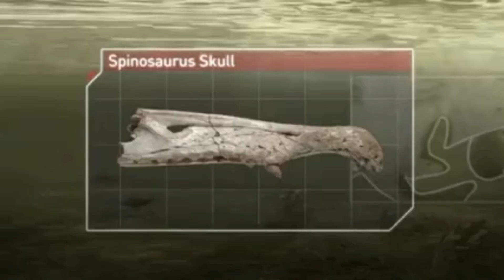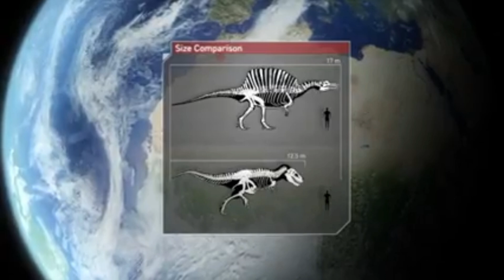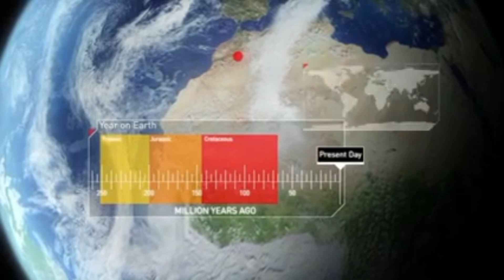Planet Dinosaur (2011): Episode 1 "Lost World" Part 1